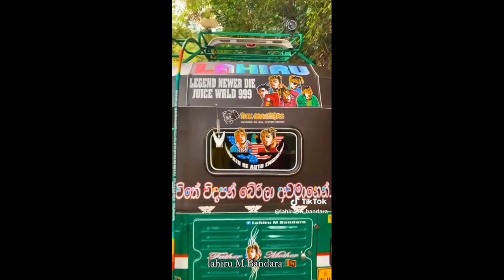නුවර සුපිරියක් තාම | Modified Tuk Tuk srilanka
Woner - Lahiru